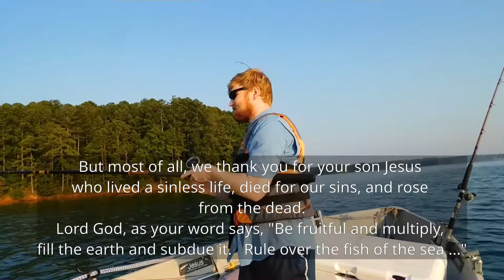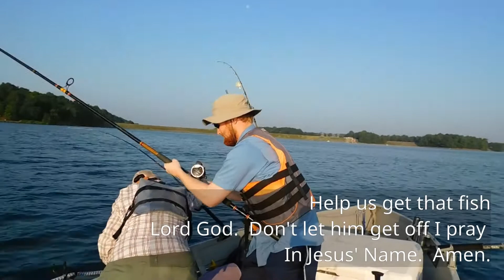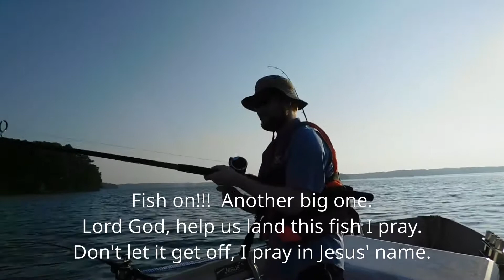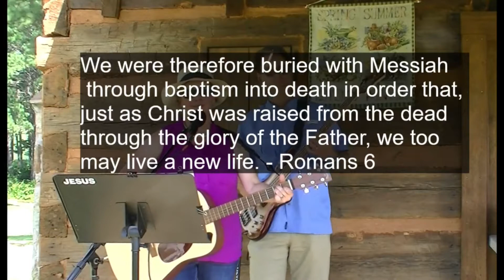Oorah! Highlight Reel- 25 August Lanier Dam Area Stripers Trolling